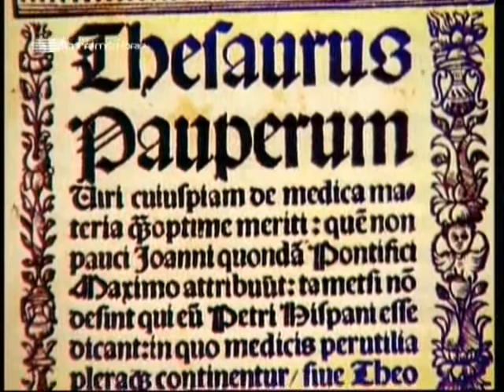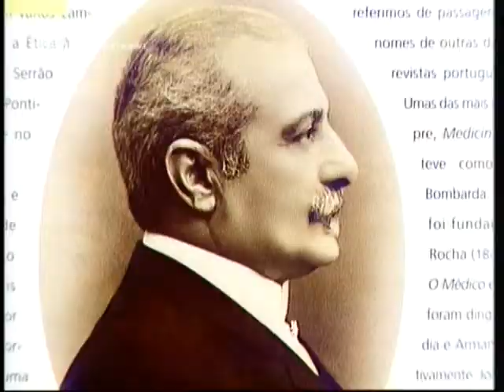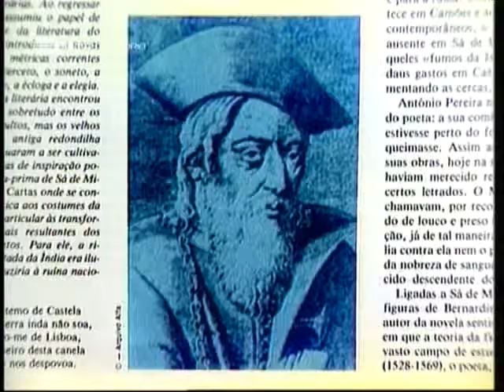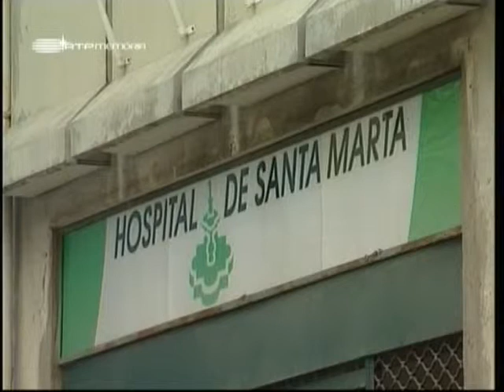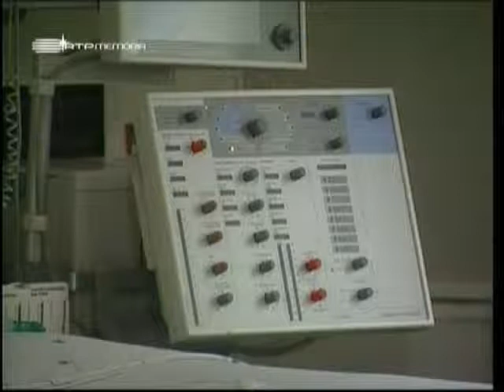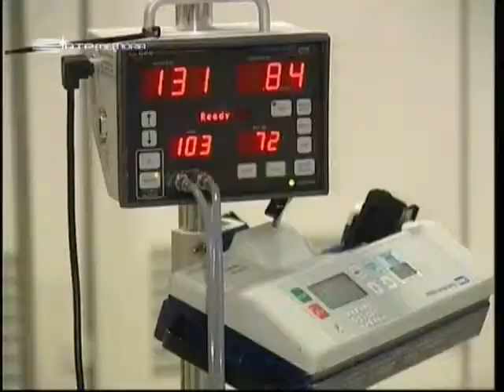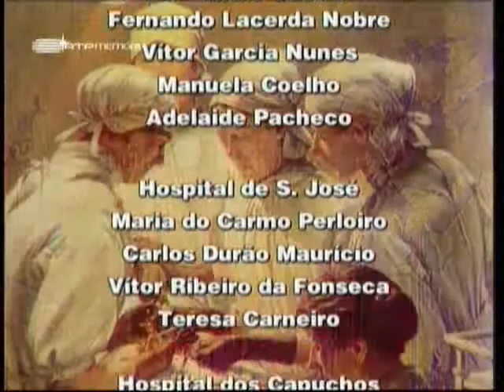Horizontes da Memória - Um Centenário Esquecido - 2002